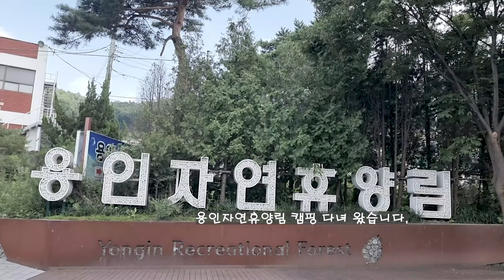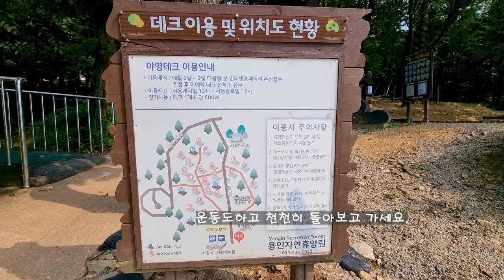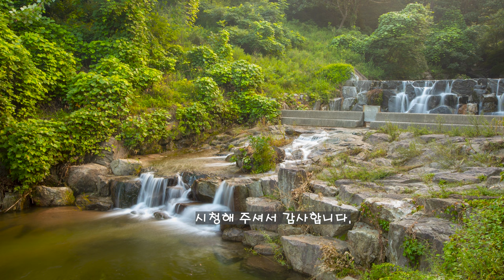뚜벅이# 나홀로# 캠핑#힐링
경기도 용인시 처안구 모현읍 초부로220

용인자연휴양림 야영장에서의 하룻밤은 최고였습니다.
청결하고 편의시설 좋아요.
조용하고 힐링하기 좋아요.
사방댐과 원두막도 있고 숙박시설도 좋아요.
트리하우스 라고 나무위에  숙박시설은 마음에
들어 사진으로 담아왔습니다.

2. 음원출처
 공유마당